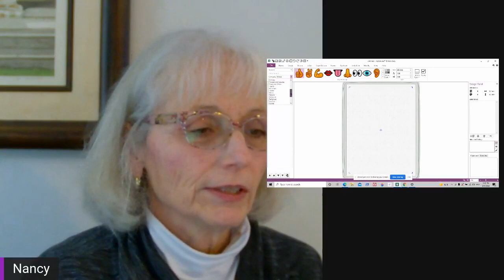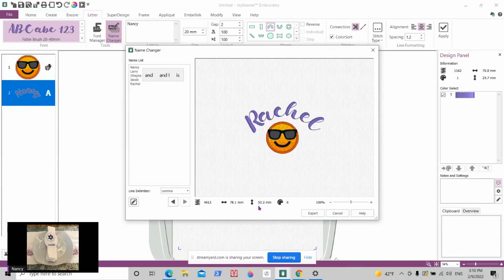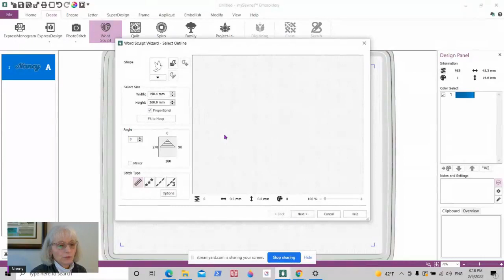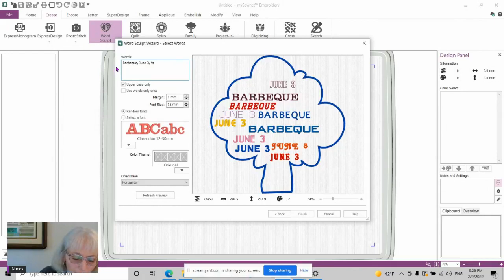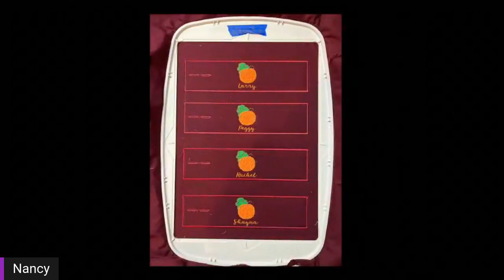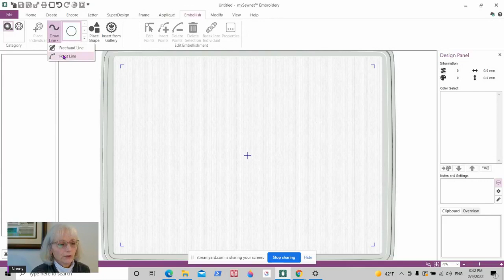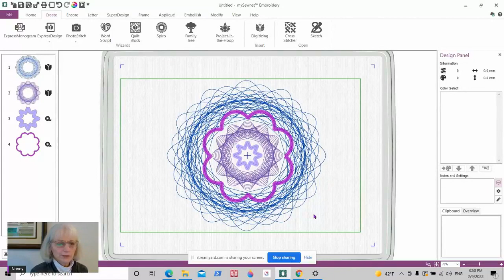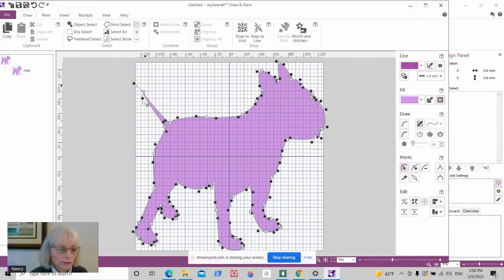New mySewnet Features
Join mySewnet Educator Nancy Bronstein as she explores the newest mySewnet™ features and updates, including Name Changer, QR Code Creator, and more. This Facebook Live was previously recorded, and is no longer live.                                                                                                                                      _____________________________________________ To learn more about mySewnet Embroidery Software pricing and subscription plans, visit our
_____________________________________________ For help and support with mySewnet Embroidery Software, visit our Knowledge Center